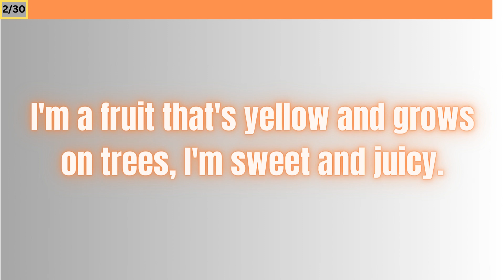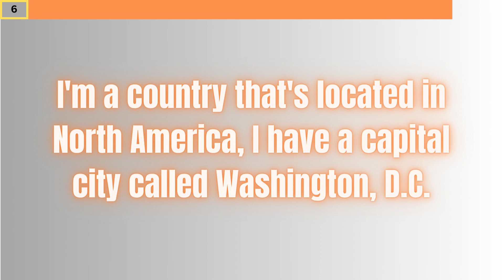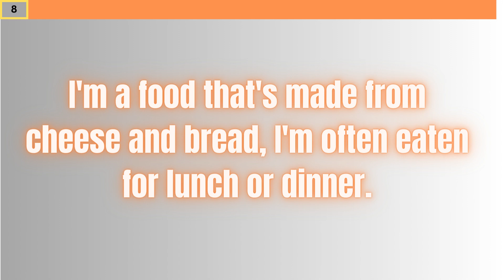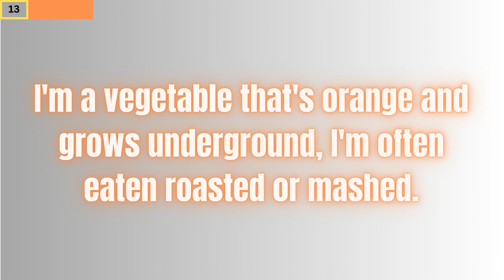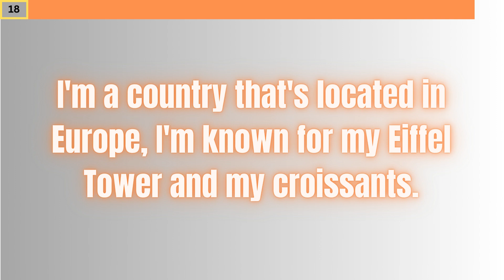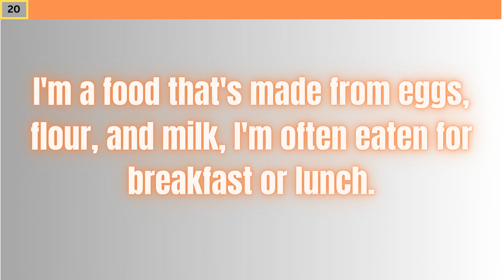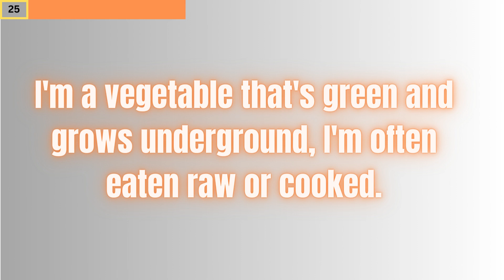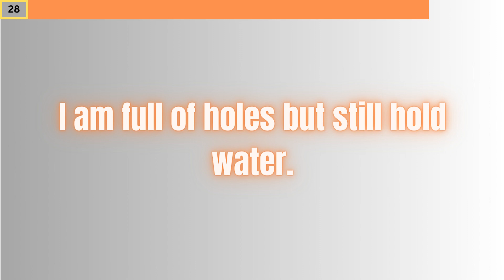30 Riddles for kids (Part 1) | Anybody can solve these | Enjoy It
These Riddles are specially selected for Quick Minds to challenge their ability. Let's get in and take up the Activity.

"Welcome to 'Kids Fun Challenge Zone' – the ultimate destination for young adventurers seeking thrilling challenges and exciting fun! Join us as we embark on a journey filled with brain-teasers, exciting games, and mind-bending quizzes tailored just for kids. Our channel is all about learning while having a blast! Explore the world of curiosity, teamwork, and endless excitement. Get ready to unleash your inner champion, because here, every day is a new adventure!"